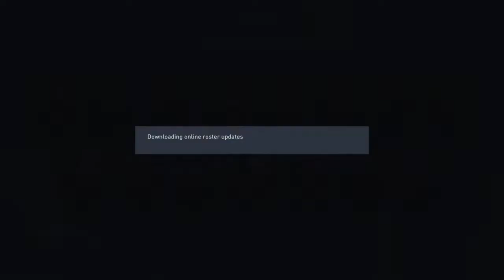Good Goals with Bronze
Obviously on beginner